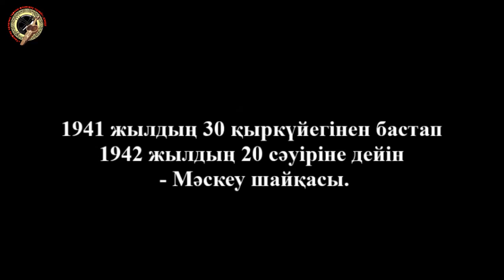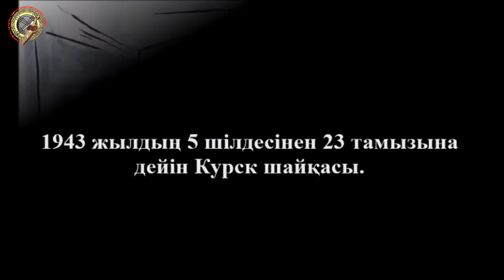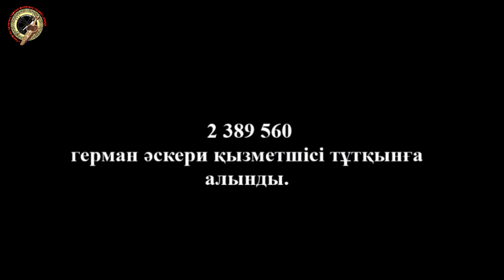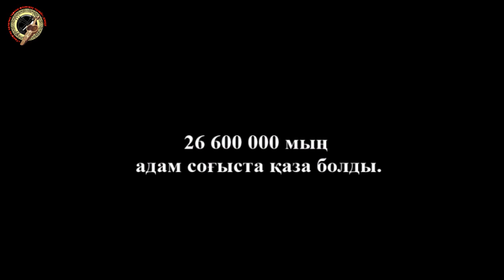Музей кескіндемелері Соғыстың ызғарлы сандары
Адамзат тарихындағы ең үрейлі соғыстың аяқталғанына 77 жыл толды. Соғыс куәгерлері мен қатысушылары жылдан жылға азаюда. Тек ауқымдылығымен сананы сансырататын құрғақ статистикалық деректер ғана қалып барады.  Теміртаулық суретшінің кескіндемелері арқылы соғыстың статистикалық сандарына көз салайық.